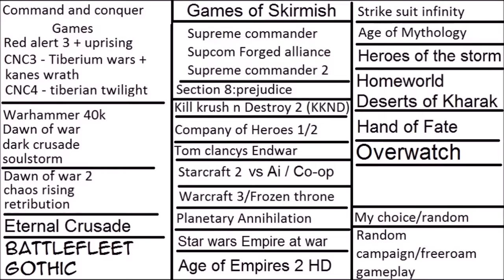Skirmish Episode 171 Heroes of the Storm